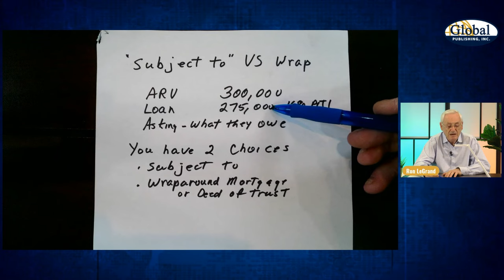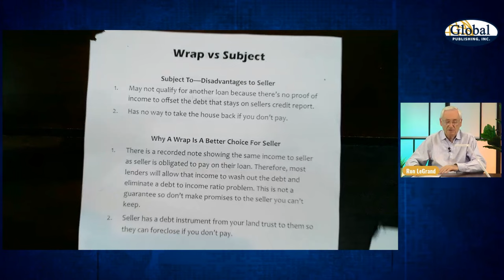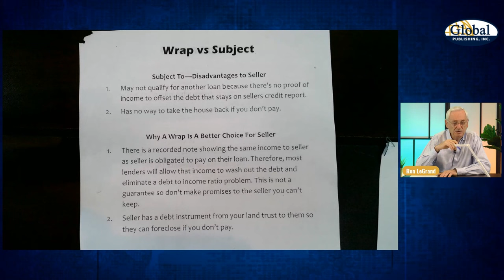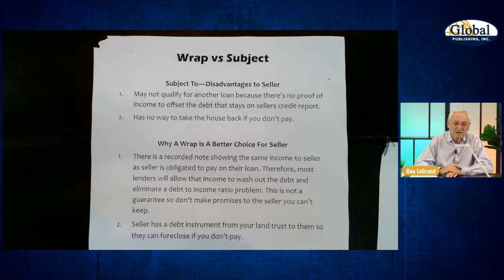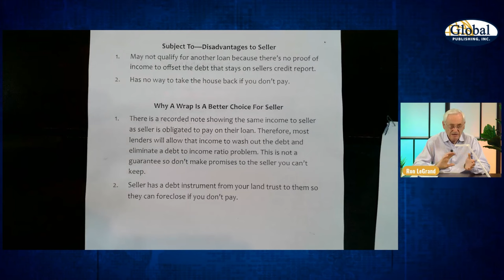Ron LeGrand Reviews the Pros and Cons of a Wrap-Around Mortgage vs Subject To Mortgage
One of the most frequently asked questions that we receive is "What is a Wrap Around Mortgage and a Subject To? Can these two work together?" So for this week's lesson, Ron tackles this popular question and covers exactly what these two are and what they can do for you.

In this video, Ron LeGrand Reviews the Pros and Cons of a Wrap-Around Mortgage vs Subject To Mortgage, how does a subject to mortgage work, Subject to mortgage pros and cons, what is a wrap-around mortgage, how does a wrap-around mortgage work
how to structure and wrap-around mortgage